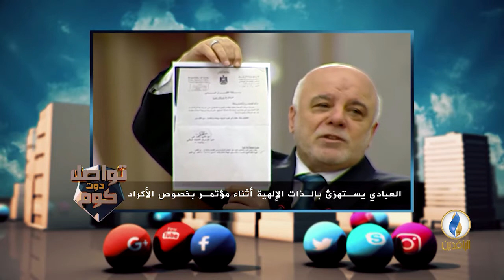العبادي يستهزئ بالذات الإلهية أثناء مؤتمر بخصوص الأكراد